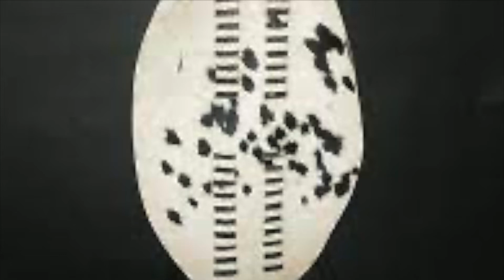Izibongo zikaJali kaMduma wakwaNgcolosi